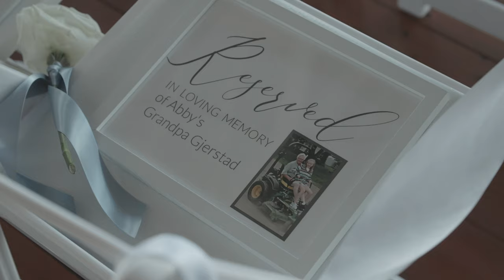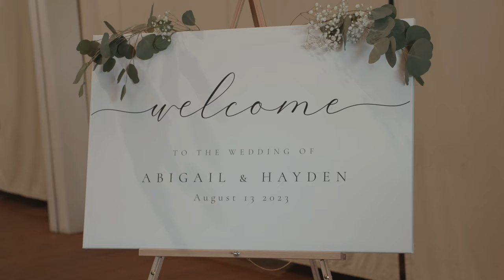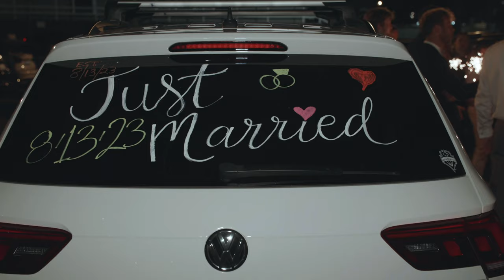Elegant Waterfront Venue Wedding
The Waterfront Venue boasts white-washed walls and vaulted ceilings, providing a versatile backdrop suitable for various events. Offering picturesque views of the Puget Sound and the majestic Olympic Mountains, the venue features dock access, perfect for capturing memorable photographs.

Vendors who helped make this day possible.

Photo: @taylornicolephotography_
Florals: @karriemichellefloraldesign
HMUA: @imartistry_
Venue: @thewaterfrontvenue